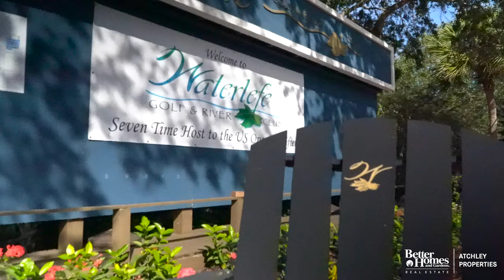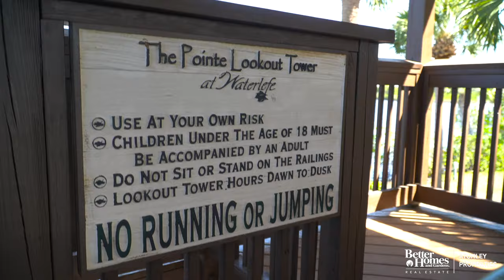Waterlefe Golf and River Club - In 4K by Better Homes & Gardens Real Estate Atchley Properties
Rated as one of the best golf courses in Florida, Waterlefe Golf and River Club has it all. Located on the Manatee River, Waterlefe Golf and River Club is a gated community with single family and multi-family homes. It has known for for golfing and boating.

Amenities include:

- A 18 hole championship golf course
- Boat Docks
- Fishing pier
- Lookout tower
- A two story clubhouse with indoor and out dining facilities as well as a bar area
- Jr. Olympic Swimming Pool
- Pro-shop with causal dining and bar area
- Views of the Manatee River
- Kayak launch
- Playground
- Fitness Center
- Miles of walking and biking paths among Florida natural preserves